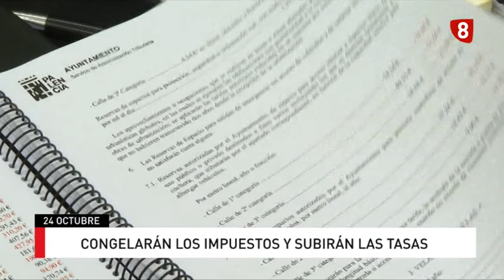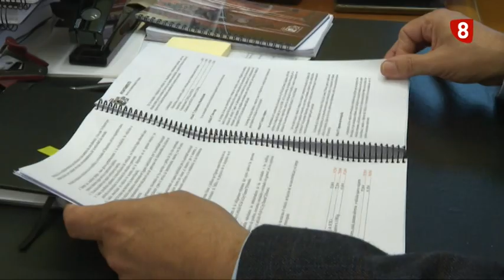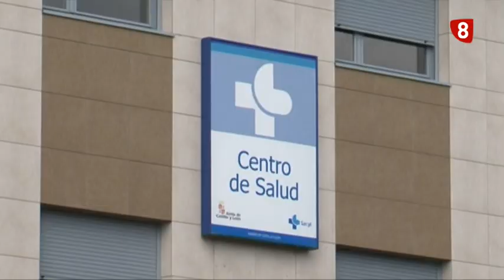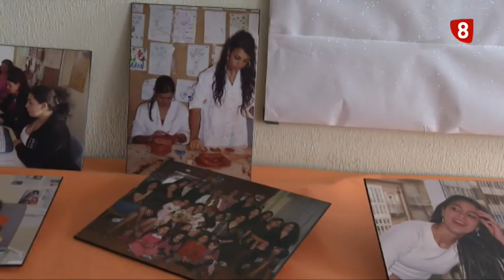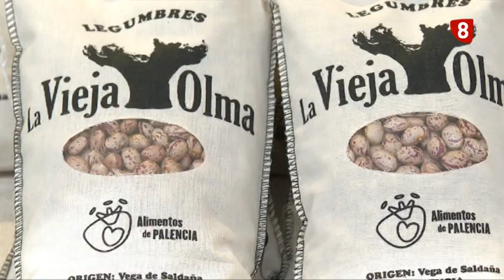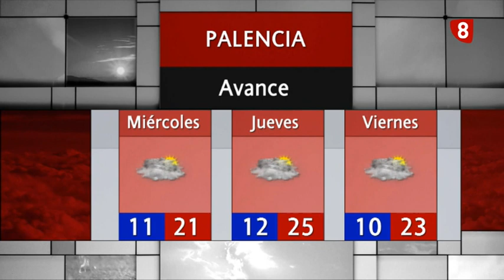Noticias 14:00h (24 octubre 2022) La 8 Palencia CyLTV